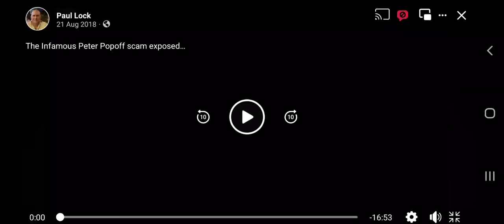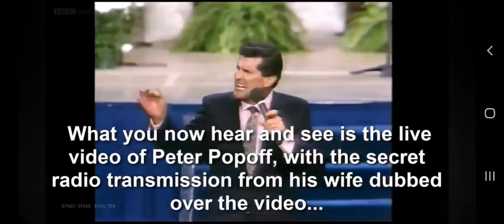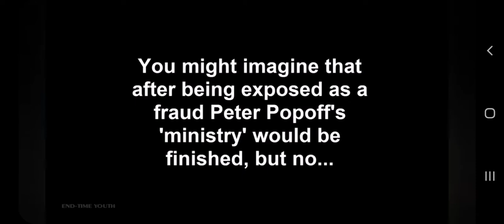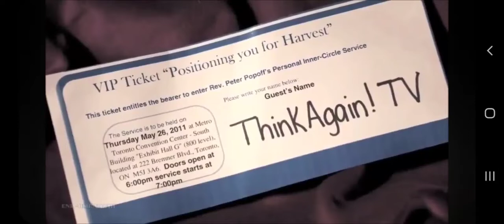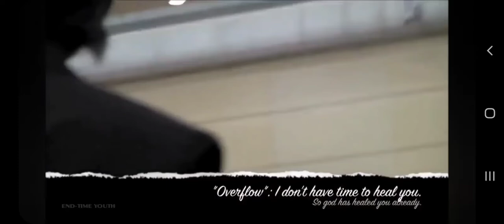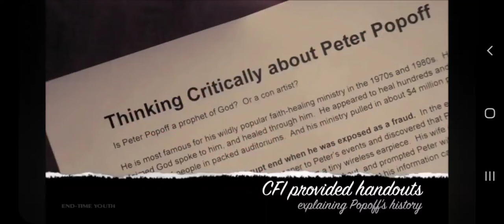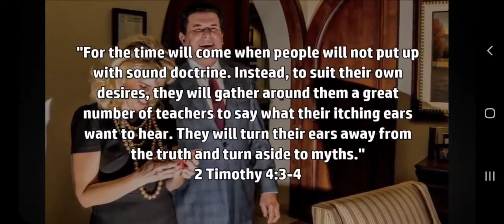The infamous Peter Popoff Scam- Exposed. BBC.